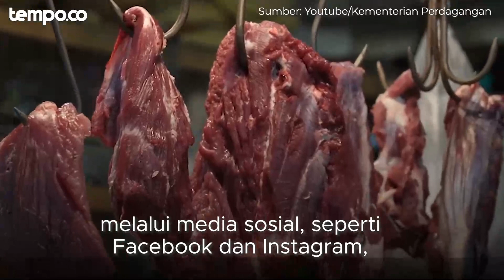Rancu Pengelolaan MinyaKita, Rawan Dipermainkan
TEMPO.CO - Para staf Direktorat Jenderal Perlindungan Konsumen dan Tertib Niaga (PKTN) Kementerian Perdagangan tiba-tiba mendapat pekerjaan tambahan. Sudah satu pekan ini mereka memantau penjualan minyak goreng merk Minyakita di niaga elektronik atau e-commerce.

Sejak Januari lalu Minyakita langka di pasar. Harga minyak goreng yang biasanya dibanderol Rp 14.000 per liter di pasar tradisional itu juga melonjak menjadi Rp 17.000. Menurut Menteri Perdagangan Zulkifli Hasan salah satu penyebabnya adalah masyarakat kelompok menengah ke atas yang biasa membeli minyak goreng premium beralih ke Minyakita. Karena itu dia meminta supaya penjualan Minyakita di niaga elektronik dihentikan.